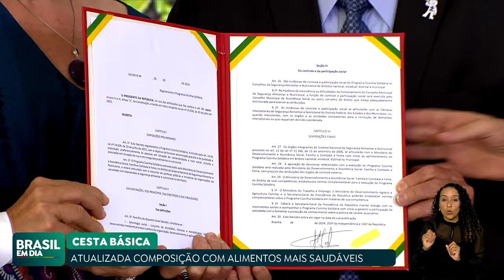PRESIDENTE LULA ASSINA DECRETOS PARA MELHORAR SEGURANÇA ALIMENTAR NO PAÍS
Em reunião do Conselho Nacional de Segurança Alimentar e Nutricional (Consea), o presidente Lula assinou dois decretos para melhorar a segurança alimentar no país. A partir de agora, a cesta básica deve ter mais alimentos in natura e menos processados.